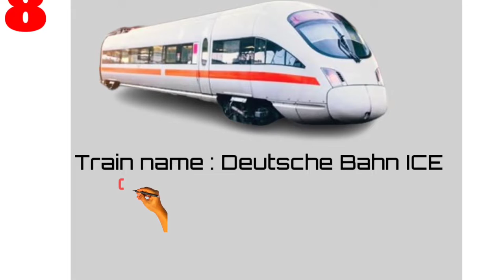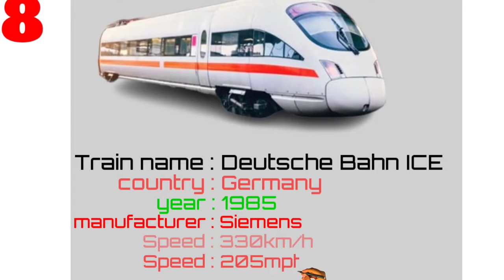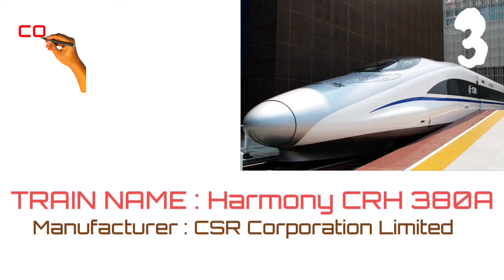TOP 10 FASTEST TRAINS IN THE WORLD IN 2022 //WHAT ARE THE FASTEST TRAINS IN THE WORLD? part l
10. EUROSTAR E320 – THE UNITED KINGDOM, 200 MPH Source: press.siemens.com The British Rail Class 374, otherwise known as Eurostar e320, was unveiled by Siemens in 2015. The interiors are designed by the famed Italian automotive stylist outfit Pininfarina. The train can carry 900 passengers in comfort, an increase of 20 over its predecessor Eurostar e300.

9. KORAIL KTX – SOUTH KOREA, 205 MPH Source: englishspectrum.com The KTX Sancheon is built by Hyundai and operated by Korail from 2009. With a top speed of 205 mph, the Sancheon is an update over the previous KTX-I and the first to be designed and built in South Korea in the run-up to the 2018 Incheon Winter Olympics.

8. DEUTSCHE BAHN ICE – GERMANY, 205 MPH Source: isgedr.com The InterCity Express or ICE 4 is operated by Deutsche Bahn. They connect Berlin, Munich, Hamburg, Stuttgart, and other major German cities. You can also take an ICE train to Austria, Brussels, Amsterdam, and several other locations outside Germany.

7. HARAMAIN WESTERN RAILWAY – SAUDI ARABIA, 217 MPH Source: buzz24feed.com The Haramain high-speed railway, also known as Mecca-Medina high-speed corridor, is 450 km or 280 miles long and was inaugurated in 2018. It has cut down the travel time between the two holiest sites of Islam to under two hours. The fleet currently consists of 35 trains, and with a capacity of 400 passengers, each can theoretically ferry 60 million passengers annually.

6. TALGO 350 – SPAIN, 217 MPH Source: talgo.com The Spanish Talgo 350 is built by Patentes Talgo and runs between Madrid and Barcelona. The train has a curious nickname,”Pato,” meaning duck in Spanish. This is due to its distinctive nose cone that resembles a duckbill. During its trial runs, the express managed a speed of 228 miles per hour, though, in regular service from 2005, that is restricted to 215 mph. The design focuses on safety as well as high speed. There is minimum rolling of the coaches, and an innovative tilting mechanism provides stability around corners.

5. AGV ITALO – ITALY, 223 MPH Source: flikr.com At 223 mph, it holds the distinction of being the fastest train in Europe. Nicknamed “Ferrari of the tracks,” the plum red trains are run by Nuovo Trasporto Viaggiatori, a consortium headed by the erstwhile president of Ferrari, Luca Cordero di Montezemolo. The train itself is built by Alstom AGV, and instead of having an engine at the front and rear is powered by axles throughout the rake making it very fast.

4. SHINKANSEN E5, H5 SERIES – JAPAN, 224 MPH Source: japanrailandtravel.com The legend, the first and for many purists, the only “bullet train.” Japan is the birthplace of the modern high-speed railways’ network. The network centers around Tokyo and stretches to Sapporo in the north to Nagasaki in the south. There are nine operational routes with another four set to come into operation by 2023.

3. HARMONY CRH 380A – CHINA, 236 MPH Source: wikipedia.org The top three come from where else but China. The Middle Kingdom has made rapid strides in the past forty years and likes to show its progress through technological might. Its traditional rival over centuries, Japan had to surrender the crown to China a decade ago.

2. FUXING HAO CR400AF/BF – CHINA, 249 MPH
The world’s fastest conventional long-distance train is the Fuxing Hao CR400. With a capacity for over 550 passengers, it runs between Shanghai and Beijing in just five hours. Fuxing Hao name means revitalization. The two models AF and BF, slightly different from each other, are also known as “Dolphin Blue” and “Golden Phoenix.” The trains usually operate in eight and sixteen car sets.

1. SHANGHAI MAGLEV – CHINA, 267 MPH Source: trip.com At the top of the list of top 10 fastest trains in the world is a machine that many would refuse to call a real train. But like it or not the Shanghai Maglev is the world’s fastest train. Maglev or magnetic levitation has been around for a long while – at least three decades. However, operationally it has not been successful in most parts of the world.

👉Videos and photos Google and internet
👉Music NCS music

Top 10 About is a place for anything. Presenting the best Top 10 Lists about everything you can think about like celebrities, entertainment, relationship, sports, technology, travel, health, fashion, etc. If you want to place your content on Top10About like, share, subscribe and press the bell icon button 🔔.

Note: This video is based on my internet research it may not be accurate.